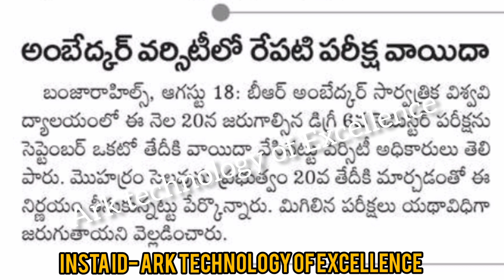డిగ్రీ పరీక్షలు వాయిదా//మరో యూనివర్సిటీ కీలక నిర్ణయం/Degree exams postponed 2021//Revised exm dates/